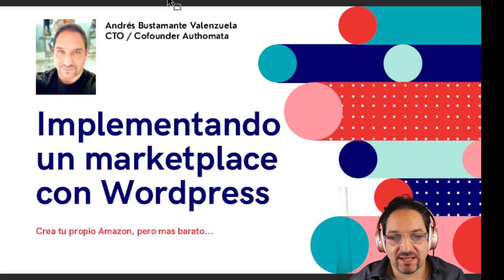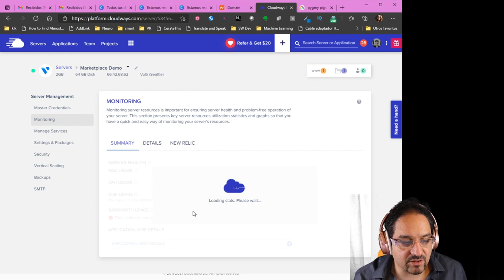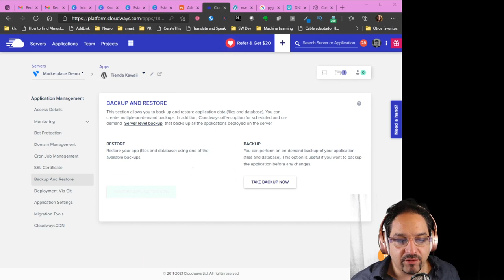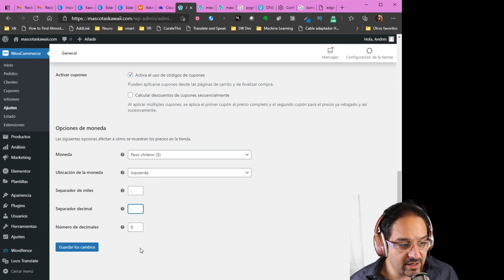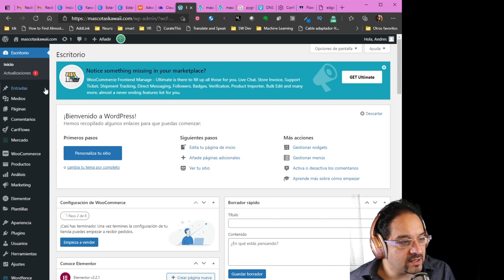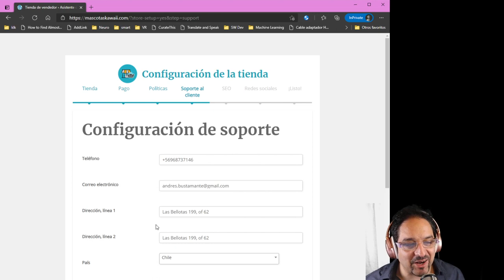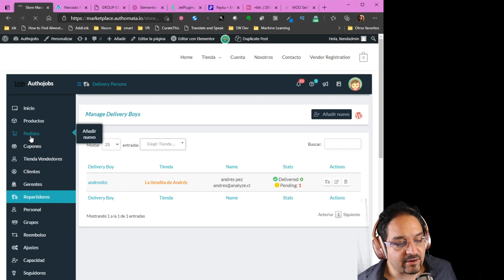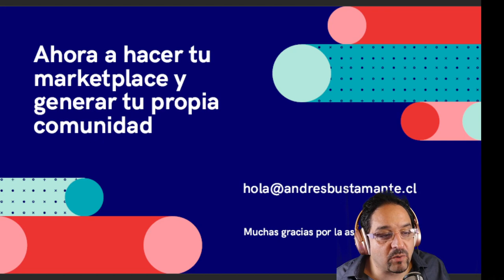Crea tu Mercadolibre / Marketplace en 2023 con Wordpress, Woocommerce y Cloudways para Chile y Latam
Te invito al nuevo canal de Telegram que tenemos junto o a Javier Bassino, Wordpressmanía, donde podrás preguntar sobre técnicas, plugins y mucho más, inscríbete ahora!

¡También puedes invitarme a un café si te gustan mis contenidos, tutoriales o consejos!

Si quieres que te ayude a implementarlo, o tienes consultas del tutorial, puedes agendar una reunión conmigo por zoom de una hora a solo $100 USD en la siguiente dirección

En este tutorial vamos a implementar desde cero, un Marketplace tipo Amazon o MercadoLibre utilizando WordPress, Woocommerce y algunas herramientas Multivendor (WCFM) para que puedas crear tu propio Marketplace para el nicho que sea. Los Marketplace pueden ser un negocio muy interesante si se encuentra un nicho adecuado.

Como dije, vamos a hacer todo desde cero, desde comprar el dominio, comprar un servidor virtual (y ver las ventajas sobre un hosting tradicional para sitios de este nivel de transaccionalidad), instalar WordPress, Woocommerce y dejar el sitio como una tienda normal de un solo vendedor con medio de pago para Chile (y abierto para cualquier otro país). Luego agregaremos funcionalidad de múltiples vendedores y minitiendas a ese sitio y lo transformaremos de una tienda normal a un marketplace.

Comentaremos algunas de las complejidades a las que nos enfrentamos con los medios de pago en chile (y en Latinoamérica e general) para la gestión de este modelo de negocio que requiere que la compra se divida entre la tienda (comisión) y el vendedor, y algunas formas en que puede ser resuelto utilizando Mercado pago y otras alternativas.